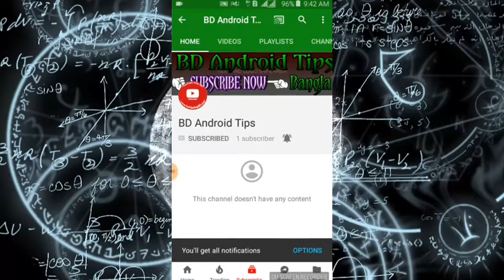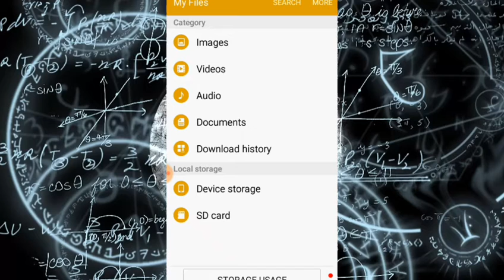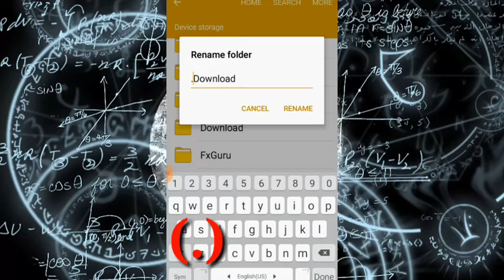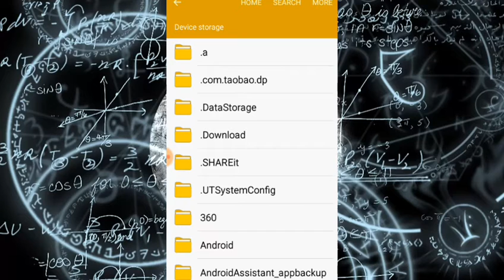ফোনের ফোল্ডার hide করুন কোন ধারণের app ছাড়া ।।। How to hide folder without apps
Video টি ভালো লাগলে অবশ্যই
ভুলবেন না।